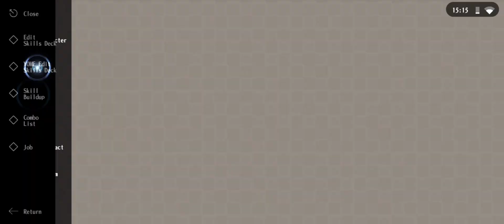Alchemia Story | High Stakes Lr acc test